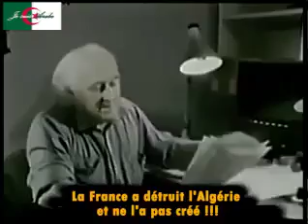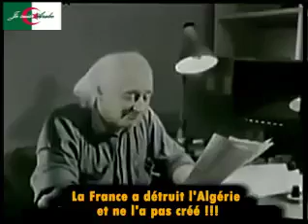la France sont but s'était détruire l'Algérie pas seulement la colonisé Àllah yerham El chouhada 😭